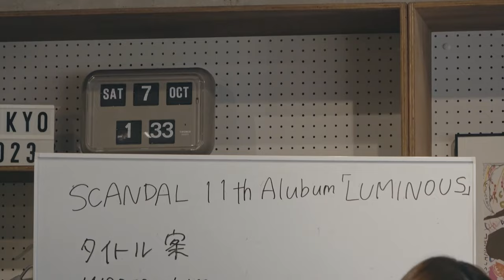SCANDAL DOCUMENTARY "her" Diary 2023 SPECIAL EDITION - Teaser （11th Album『LUMINOUS』初回限定盤A Blu-ray収録）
11th Album『LUMINOUS』初回限定盤A 収録のDVD「SCANDAL DOCUMENTARY "her" Diary 2023 SPECIAL EDITION」のティザーを公開！

【完全生産限定盤】CD+Blu-ray+GOODS ※豪華BOX仕様／VIZL-2304／12,100円(税込)
【初回限定盤A】CD+Blu-ray／VIZL-2305／4,950円(税込)
【初回限定盤B】CD＋雑誌／VIZL-2306／4,950円(税込)
【通常盤】CD／VICL-65949／3,300円(税込)

Blu-ray：MUSIC VIDEO CLIPS（「Line of sight」「ハイライトの中で僕らずっと」＋新曲 の全3曲を収録）
GOODS：LUMINOUSロングスリーブTシャツ（L size）＋4カットフォト（5枚セット）
Blu-ray：SCANDAL DOCUMENTARY "her" Diary 2023 SPECIAL EDITION
※初回限定盤Ｂ
雑誌："her" Magazine Vol.4

‹収録曲› ※全形態CD共通
1. 群青pleats
2. ファンファーレ
3. 私たち
4. Plum
5. CANDY
6. Vision
7. LOOP
8. Line of sight
9. あなたへ
10. 1:47
11. ハイライトの中で僕らずっと

more info...
★SCANDALの最新情報はLINEにて配信中！
[その他]›[友だち追加]›[ID検索]で『@scandal』を入力・検索して追加